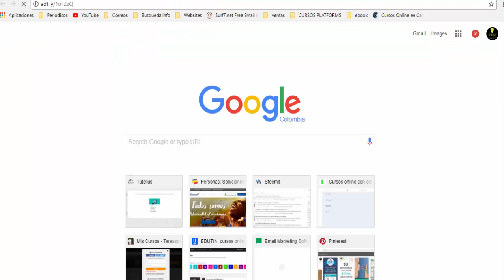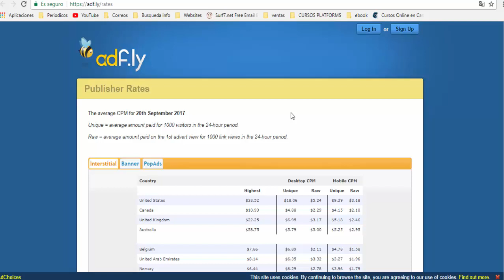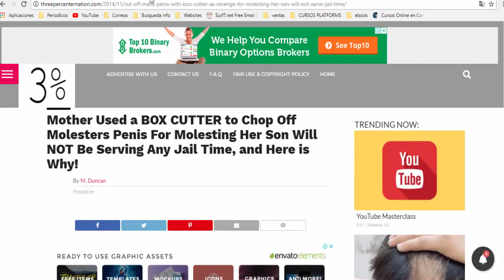HOW TO MAKE MORE THAN $50 DOLLARS A DAY WITH ADFLY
Get Free: How to Build a $5.000 Online Business Step by Step

Cryptocurrency Investment Course 2017: Fund your Retirement!

How to Use Upwork to Make a Living: Freelance Full-time

eBay Drop Shipping Guide with No Inventory - Work From Home

I will show you a simple method to make money with adfly. You  just need to create and account and promote the link of your adfly account through social media. If you get 1000 visitors from United States to this link, You can get around $18 dollars.